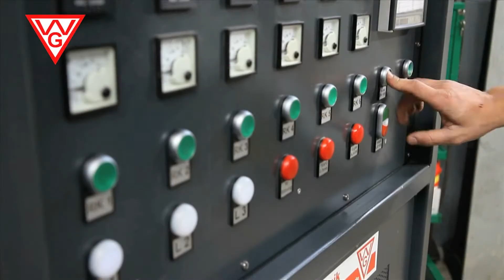Wärme- und Glühtechnik Grube GmbH - TV-Trailer HD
Seit mehr als 40 Jahren führt die Wärme- und Glühtechnik Grube GmbH Wärmebehandlungen an Schweissnähten in aller Welt aus.
Mit dem Widerstands- und Induktivglühverfahren ist das Unternehmen spezialisiert auf Montagearbeiten im Bereich großer Industriezentren, thermischer Kraftwerke und der Petrochemie.

Durch langjährige Erfahrung und den Einsatz modernster Technik, aber auch durch besondere Flexibilität und Mobilität ist das Unternehmen heute der Partner Nr. 1 für Industrie- und Großkunden.

Unser Personalservice steht ihnen täglich 24 Stunden für Vorwärmarbeiten und Glüharbeiten zur Verfügung.
Leistung, der Sie vertrauen können. Referenzen von erfolgreichen Projekten im In- und Ausland.